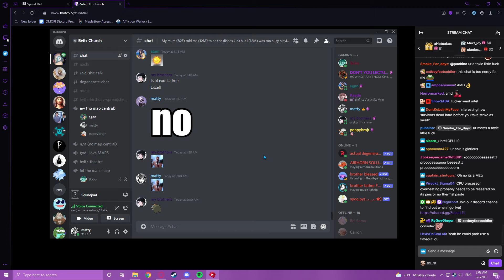i wake egan up